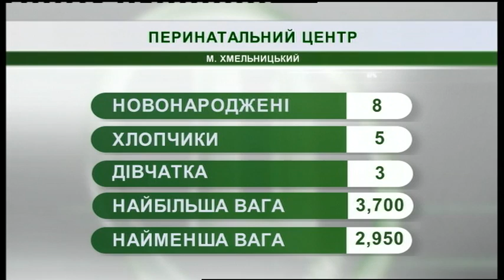07.05.2019. Новини. 08:00